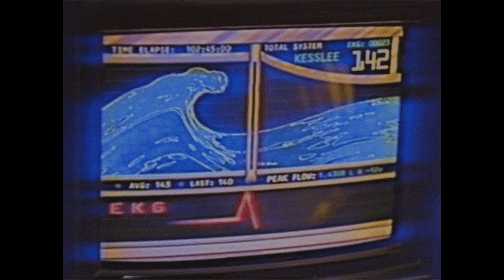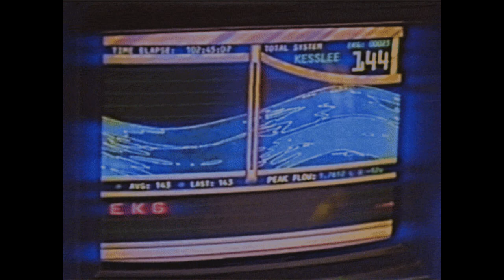[Free For Profit] tame impala x psychedelic rock type beat - "future" (prod.wetgropes)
A minor, 117 bpm

This beat is free to use on all platforms. MUST credit me in the title (not required if you BUY a license). MUST BUY a lease if your song made with this beat receives more than 10K streams on any platforms.

use of YouTube content id is not allowed.

If you have purchased a license and someone claimed the song you made, just use the dispute option on youtube and explain them that you have a license to use. The claim will be removed.